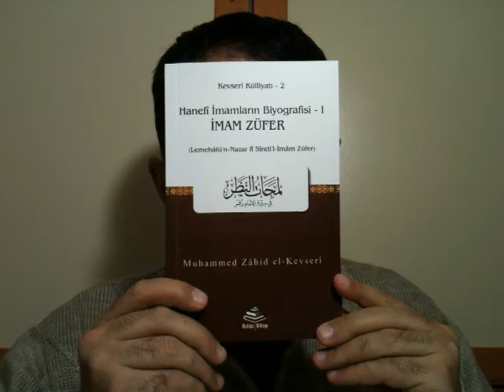15) İmam Züfer, Zahid el-Kevseri, Rıhle Kitap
Hacimce küçük. Hitamına ermek kolay oldu. Elhamdülillah. Fakat sayfa sayısıyla ölçülmeyecek kıymeti var. Zahid el-Kevserî Hazretlerinin İmam Züfer rahmetullahi aleyhi anlattığı bu eseri Rıhle Kitap'tan Fatih Muhammed Yüksel Hoca'nın tercümesiyle okudum. Emeği geçenlerden Allah razı olsun.